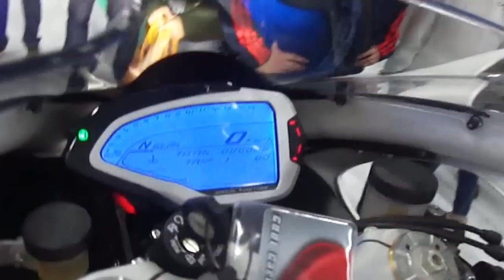MV F4RR Agusta exhosto